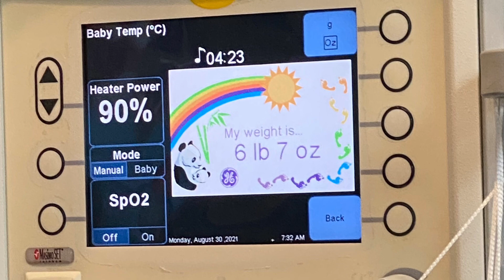Giving Birth During Pandemic | Q&A| What you need to know| Labor and Delivery|Bmoc19 Brent